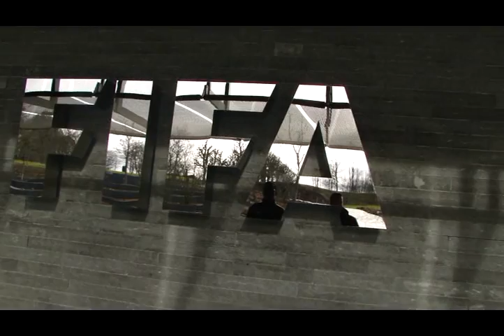Chegando na Sede da Entidade Máxima do Futebol - FIFA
Zurique, Suíça, Março de 2010